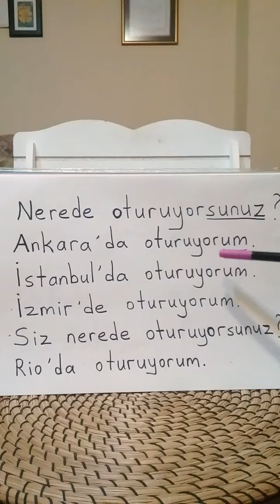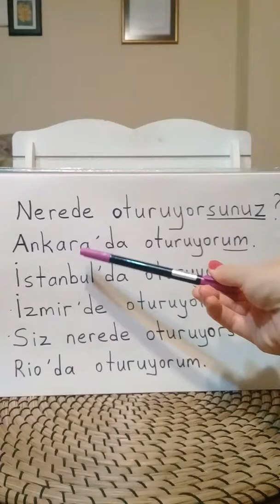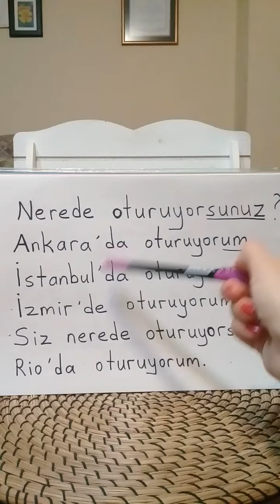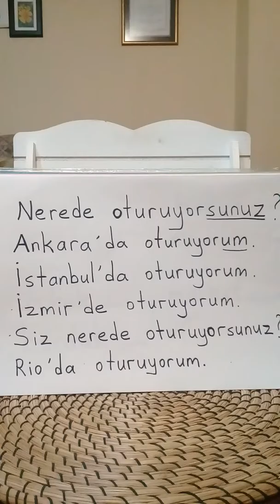WHERE DO YOU LIVE?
Nerede oturuyorsunuz? Where do you live?
Nerede- where
Ankara'da oturuyorum. I live in Ankara.
istanbul'da oturuyorum. I live in istanbul.
izmir'de oturuyorum. I live in izmir.
Siz nerede oturuyorsunuz? You, where do you live?
Rio'da oturuyorum. I live in Rio.